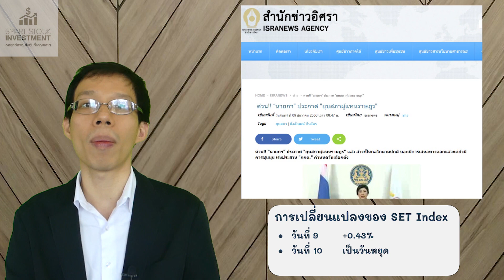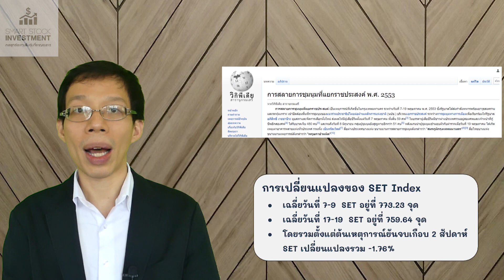การเมืองรุนแรง จะทำตลาดหุ้นตกมั้ย ?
มีคนที่เค้ากังวลเรื่องการเมืองไทยถามผมว่าถ้ามันมีเหตุการณ์รุนแรงหรือมีปฎิวัติซ้อนขึ้นมา  มันจะมีผลต่อตลาดหุ้นหรือเปล่า

 โดยส่วนตัวผมคิดว่าไม่  และที่จำได้คือช่วงหลายปีก่อนที่มีความรุนแรงหรือมีปฏิวัติผมก็รอดูอยู่ว่าหุ้นจะตกอย่างมีนัยสำคัญหรือเปล่า  ผลคือไม่มี

 แต่เพื่อตอบคำถามนี้เอาแบบชัวร์ๆ  เรามาย้อนดูเหตุการณ์ใหญ่ๆทางการเมืองที่เกิดขึ้นในช่วงหลายปีที่ผ่านมาเทียบกับดัชนี SET ในเวลานั้นละกัน  จะได้ดูจริงๆว่ามันมีผลหรือเปล่า

20 พฤษภาคม 2557  มีรัฐประหารโดยคุณประยุทธ์
การเปลี่ยนแปลงของ SET Index

2 กุมภาพันธ์ 2557  มีม๊อบไปขัดขวางการเลือกตั้ง  การเลือกตั้งเป็นโมฆะ

9 ธันวาคม 2556  รัฐบาลยิ่งลักษณ์ยุบสภา
วันที่ 10  เป็นวันหยุด

7-19 พฤษภาคม 2553  มีความรุนแรงกรณีม๊อบเสื้อแดง
เฉลี่ยวันที่ 7-9  SET อยู่ที่ 773.23 จุด
เฉลี่ยวันที่ 17-19  SET อยู่ที่ 759.64 จุด
โดยรวมตั้งแต่ต้นเหตุการณ์ยันจบเกือบ 2 สัปดาห์  SET เปลี่ยนแปลงรวม -1.76%

19 กันยายน 2549 พลเอก สนธิ ก่อรัฐประหาร
วันที่ 20  เป็นวันหยุด

 สรุปแล้วจะเห็นได้ว่าไม่ได้เป็นสาระสำคัญ  เหตุการณ์ทางการเมืองที่ผ่านมาในอดีตทั้งความรุนแรงหรือรัฐประหารไม่ได้ทำให้ตลาดหุ้นตื่นเต้นดีใจหรือตกใจอะไรอย่างมีนัยสำคัญครับ

ตอนนี้เรามีคอร์ส Workshop ออนไลน์
และ ทดลองเรียนฟรี แล้วด้วยนะ